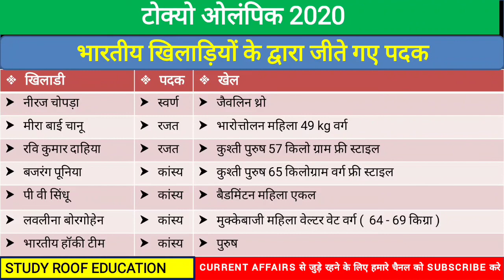टोक्यो ओलंपिक 2020 में भारतीय खिलाड़ियो का प्रदर्शन । जानें ओलंपिक से जुड़े परीक्षा उपयोगी तथ्य ।